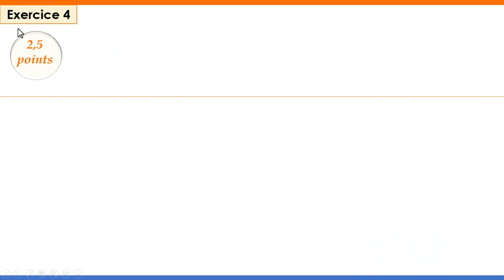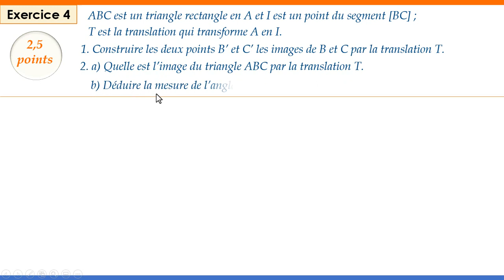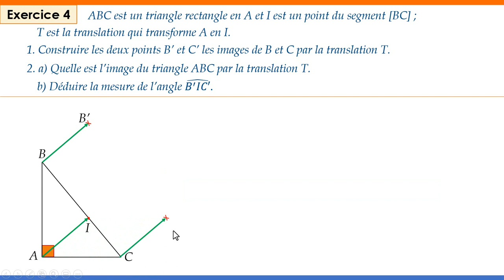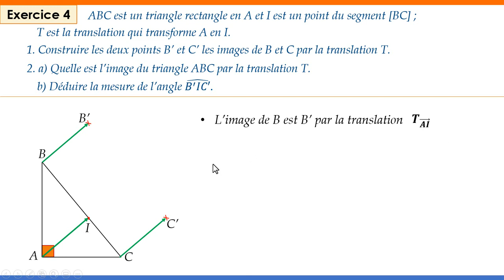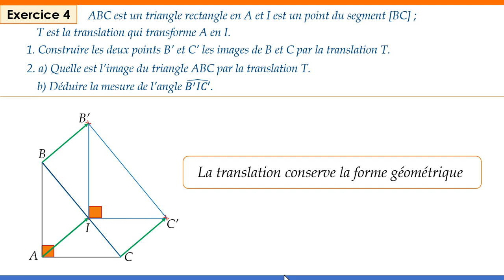Le corrigé d'exercice 4 - Examen Régional pour l'obtention du Certificat du Cycle Collégial